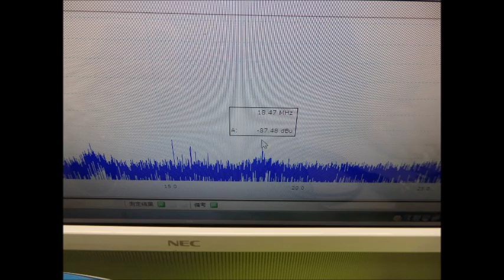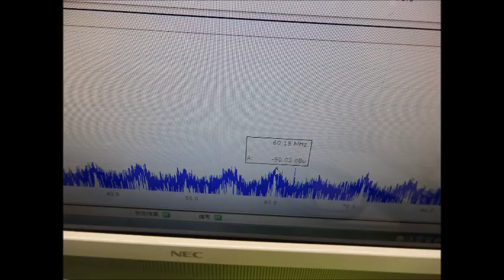超音波実験動画・写真（超音波研究に関する動画・スライドショー）